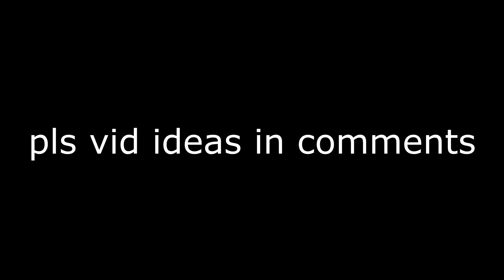⚔️Left mouse button vs bedwars sweat⚔️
📌 About:
In this video, I use my left mouse button to destroy my friend

⚔️IGN: Its_Mix⚔️

Also, I'm gonna be uploading less because of too much pressure lol.

⚔️ Pack:
🔗 Deos 1.14 pack with intel overlay

⚔️ Render settings:
190 fps rendered @60fps
Upscaled to 4k
Lunar client motion blur used